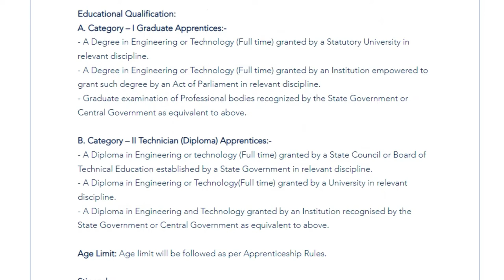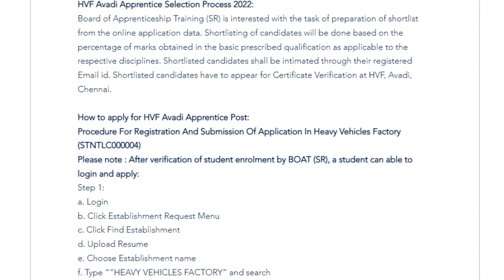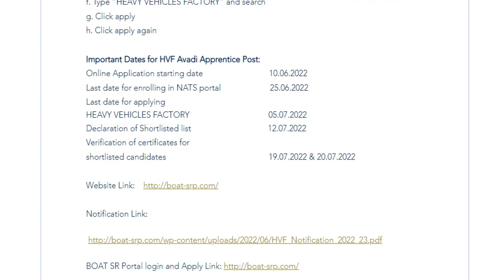Heavy Vehicle Factory Apprentice Recruitment | govt jobs | diploma jobs | ITI jobs